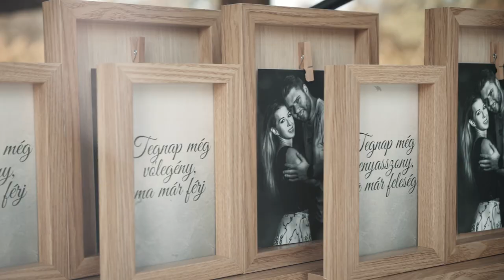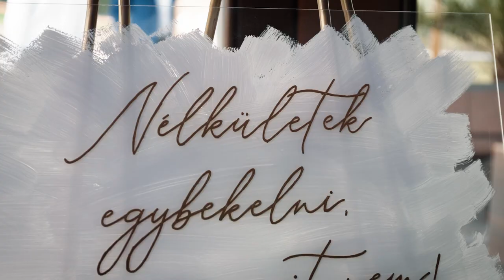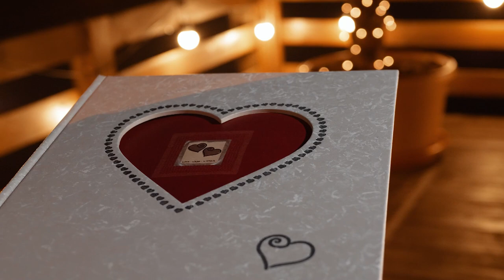Anita és Csabi - Esküvői Pillanatok - Nádas Tó Park Hotel - 2020.10.22.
Bogi és Bebe jóvoltából elég különleges lett az aláfestő zene.
Élőben énekelték ajándékba a párnak!! :)

Nádas Tó Park Hotel - Esküvő